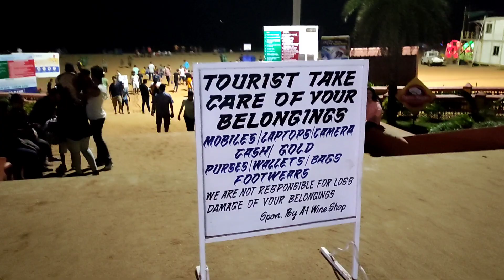Goa Nightlife//Calangute Beach Nightlife//Goa enjoyment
Goa nightlife
CALANGUTE  BEACH NIGHTLIFE
GOA ENJOYMENT